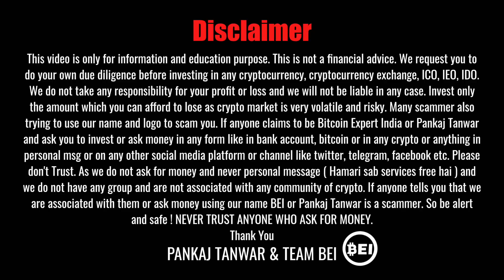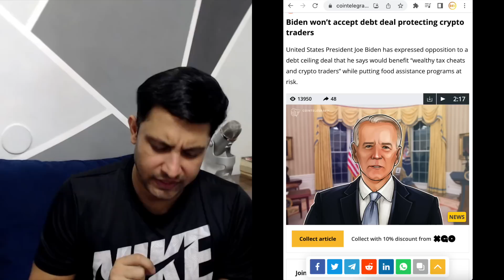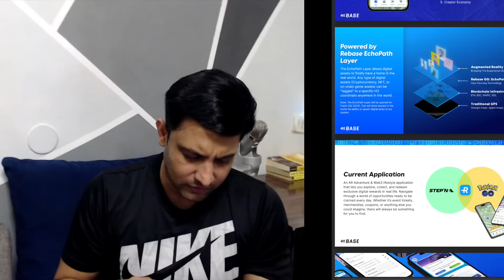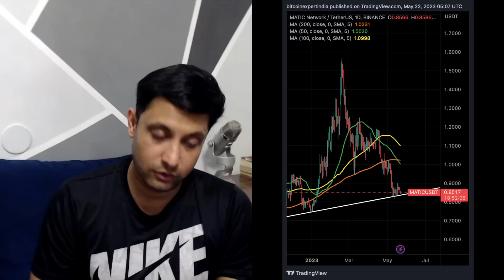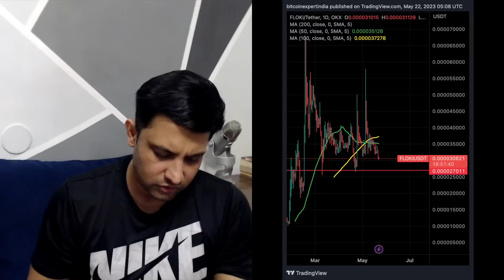WHY CRYPTO DOWN ? BITCOIN MATIC ETHER FLOKI PRICE ANALYSIS | REBASE 100,000 IRL TOKEN AIRDROP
In this video, we will share update on cryptocurrency and bitcoin. Why market going down and also share Rebase IRL Token airdrop